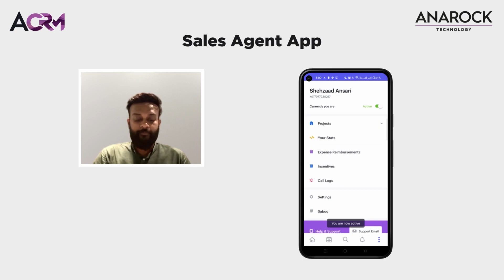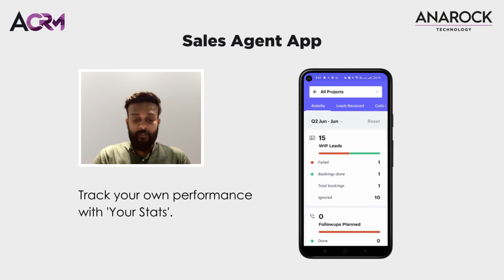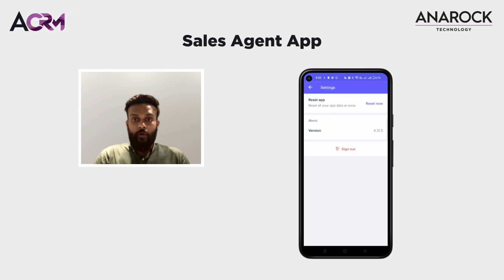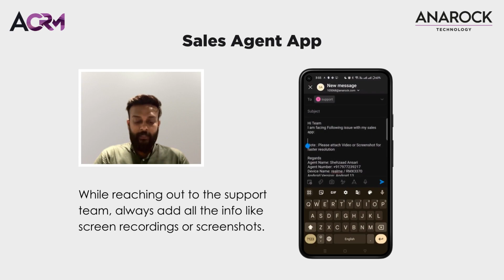Sales Agent App - Other Features - Training Video